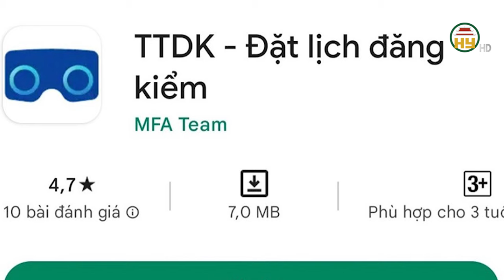214 trung tâm đăng kiểm mở nhận lịch hẹn đăng kiểm trên app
Hưng Yên TV | Hiện cả nước có 214 trung tâm đăng kiểm mở nhận lịch hẹn đăng kiểm trên app, trong đó, Hà Nội có 24 đơn vị, TP. HCM có 17 đơn vị.
Để phục vụ thuận lợi nhất nhu cầu tăng cao của người dân, doanh nghiệp, đặc biệt trước dự báo tình hình đăng kiểm sẽ gặp nhiều khó khăn, app Trung tâm đăng kiểm đã thay đổi tính năng chọn ngày đăng kiểm theo hướng không giới hạn. Bên cạnh đó, hệ thống cũng sẽ tự động nhắc lịch hẹn đăng kiểm qua điện thoại cho khách hàng, do đó, không sợ bị quá hạn đăng kiểm.Đặc biệt, khi chủ xe đặt lịch đăng kiểm qua app trực tuyến, được trung tâm xác nhận lịch hẹn, chủ xe hoàn toàn yên tâm vì chắc chắn khi đưa xe đi kiểm định theo lịch hẹn sẽ được tiếp nhận đăng kiểm
Địa chỉ: 164 Nguyễn Văn Linh, thành phố Hưng Yên, tỉnh Hưng Yên
Tiktok: Truyền hình Hưng Yên
Facebook: Đài Phát thanh và Truyền hình Hưng Yên
Zalo: Đài PTTH Hưng Yên